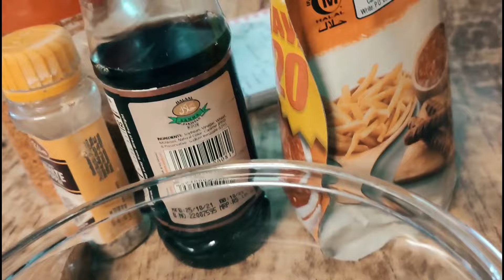Bread Chicken Cheese Parcel | Yummy Recipe | Food vlog | Mazedaar